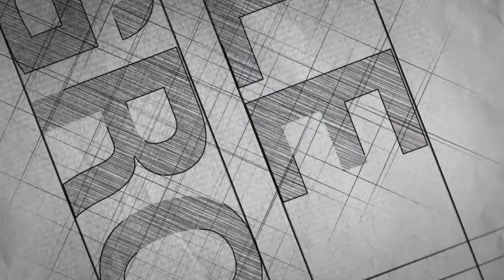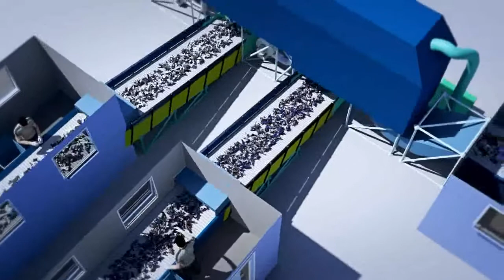Waste Sorting Machine for Sale : How to Classigy Waste Garbage into Different Types?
Beston (Henan) Machinery Co., Ltd. is one of the leaders in manufacturing waste sorting machines to classify municipal solid waste, plastic waste, paper waste, glass waste, household waste and others. The final products we get are organic and inorganic, irrecoverable fuel, film plastic and ferromagnetic materials. The sorting rate of the above garbage can reach more than 85%, the sorting rate of film plastic reaches more than 90%, which will lay a solid foundation for next treatment of “Resource Utilization". We provide four models for you to choose, BFX-100, BFX-200, BFX-300 and BFX-400.

Related Video List:
Automatic Waste Segregation Machine for Garbage Separation | Project